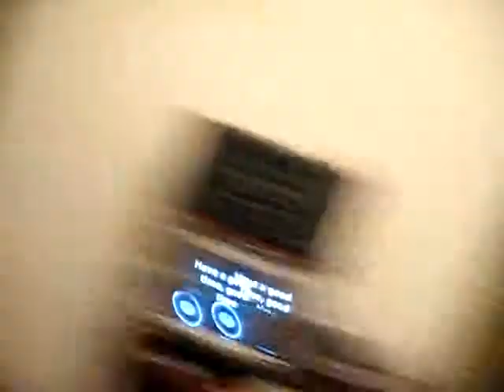amigos con lion 2